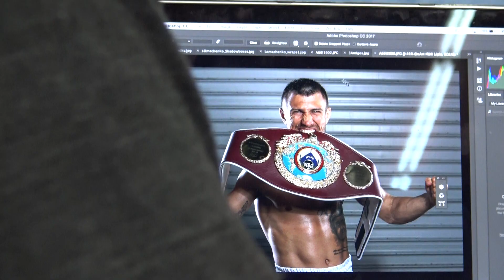Vasyl Loamchenko And Team Ready For Jason Sosa - EsNews Boxing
In this video Vasyl Lomachenko vasyl lomachenko